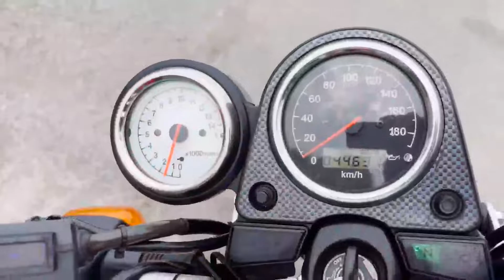スズキ SV400 VK53A マフラー改 参考動画 佐賀 武雄